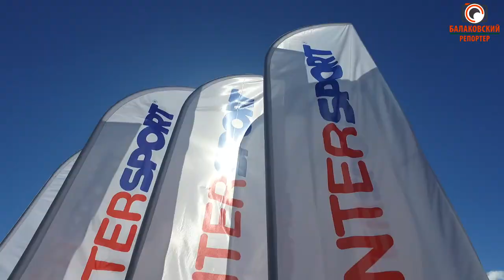Химики открыли формулу спорта: "5000 метров с INTERSPORT"